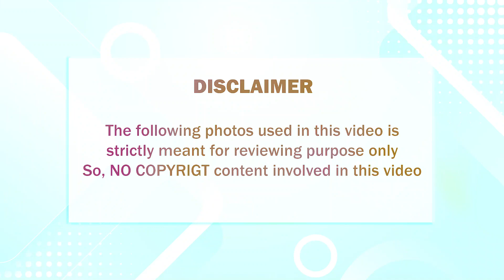சங்கமம் பட ஹீரோ ரகுமான் சற்றுமுன்... திடீர் மரணத்தால் சோகத்தில் மூழ்கிய திரையுலகம்